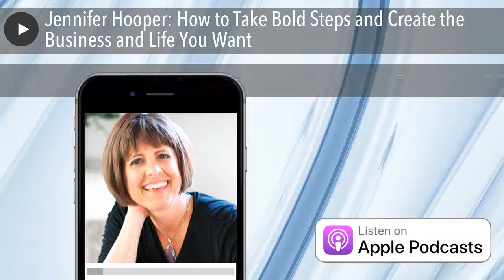Jennifer Hooper: How to Take Bold Steps and Create the Business and Life You Want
Jennifer Hooper is a life coach for women who are ready to take bold steps. Most of her clients are entrepreneurs who are passionate about their businesses but struggle with fear, self-doubt, and lack of confidence. She helps them show up with courage and create exactly the life they want.